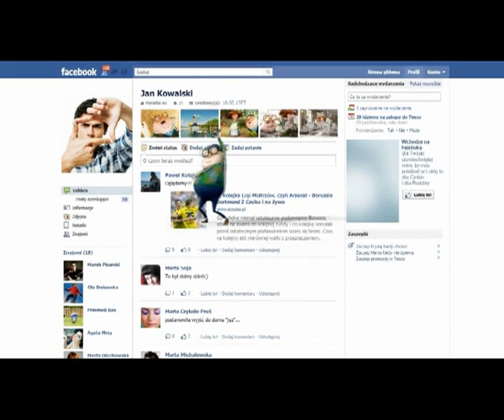Eksperci Tesco podbijają Facebooka (Media Trendy 2012)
Zgłaszający: Lemon Sky
Klient: Tesco
Konkurs: Media Trendy 2012 - Innowacje w planowaniu mediów
Kategoria: Wykorzystanie internetu i mediów interaktywnych / ENGAGEMENT
Nagroda: Nominacja